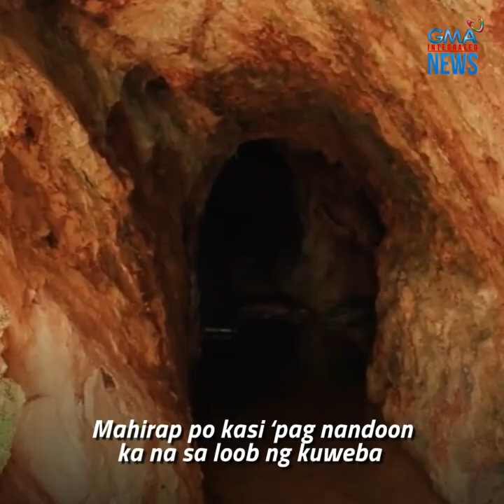Dating minero sa Cordillera, world class Muay Thai fighter na! | Public Affairs Exclusives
Pagmimina sa makitid na kuweba sa Cordillera ang kinagisnan noon ni Ariel Lampacan. Pero sa edad na 14, nagsimula siyang mag-ensayo para maging Muay Thai fighter.

Ngayon, isa na siya sa mga humahakot ng parangal para sa Muay Thai Philippine National Team. Itinuturo niya na rin ang sport sa mga kabataang gusto rin maging world champion katulad niya.

Alamin ang kanyang kuwento sa video!